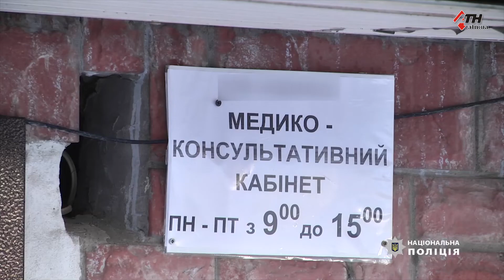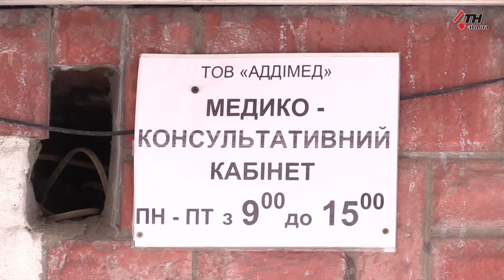Частный врач продавал наркотики всем желающим - 28.03.2019